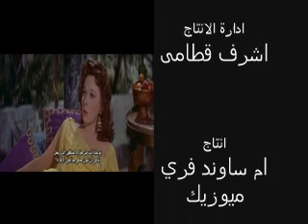محمد رشدي البيت القديم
كليب من فيلم ديمتريوس والمجالدين